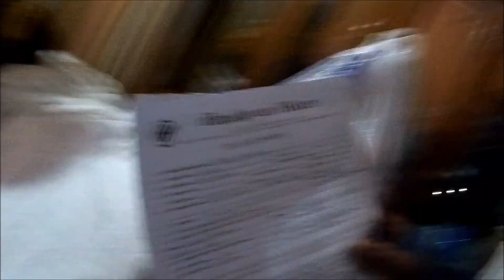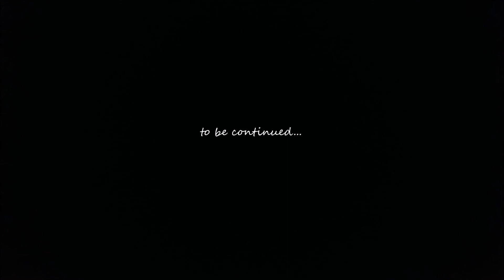DEHRADUN TO SANKRI || DAY 1 KEDARANATHA || UTTARAKHAND 2021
Hi, there this video is about my day one of KedarKantha trek, in which i reached sankri which is about 220kms from Dehradun.The drive is very tiring but the views are such that they take away your tiredness.
Link to the kedarkantha teaser-